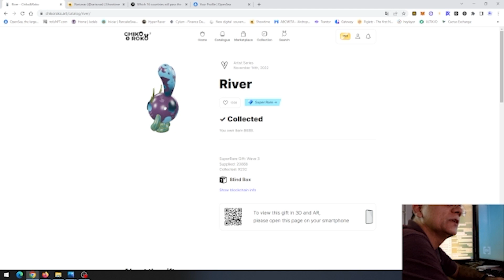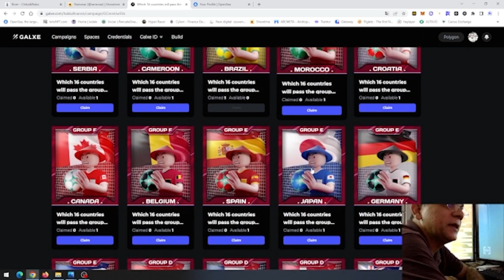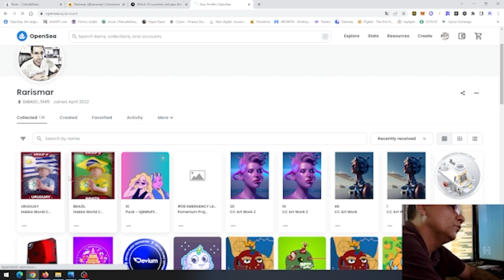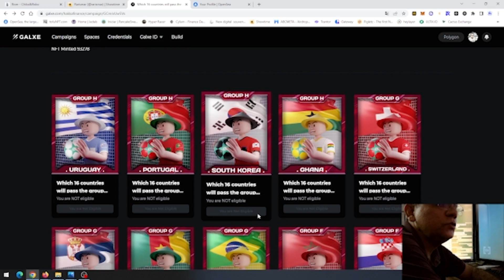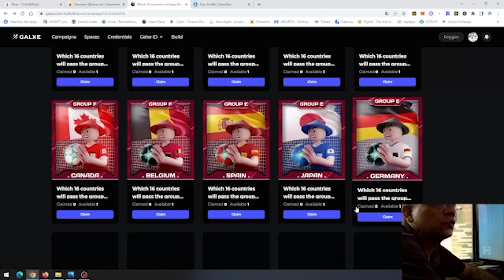CLAME 32 NFTS DA COPA DO MUNDO - DAS 32 SELEÇÕES || GANHE MAIS 01 NFT SECRETO SUPER RARO CHIKO&ROKO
▬▬▬▬▬ஜ۩۞۩ஜ▬▬▬▬▬

▬▬▬▬▬ஜ۩۞۩ஜ    NFTS DE ALTA QUALIDADE   ஜ۩۞۩ஜ▬▬▬▬
📢 CRIPTO CUTE:
- SITES: